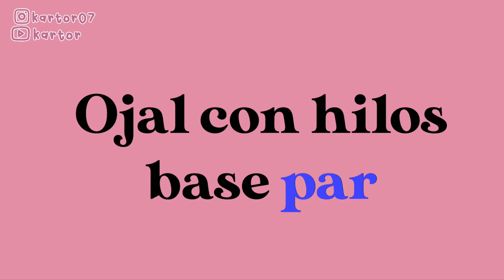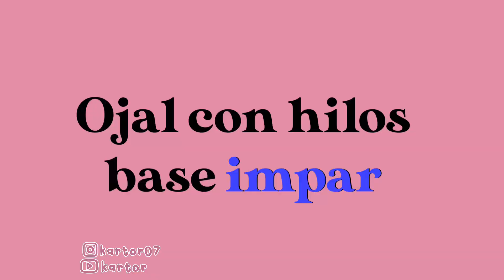TUTORIAL | Cómo hacer el ojal de una pulsera con hilos base par e impar | pulseras de hilo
¡Holaaa! ¿Qué tal va su día? Espero que muy bien.
En esta ocasión les traigo este tutorial algo corto, pero que creo que les será de ayuda si apenas están empezando en este mundo de las pulseras.
Espero que les guste y les resulte útil, si es así no olviden darle like al video, comentar y suscribirse a este canal, eso me ayuda mucho para seguir trayéndoles más tutoriales🩷🩷